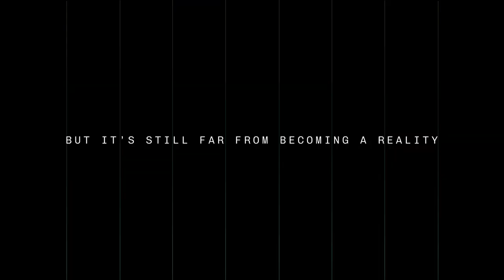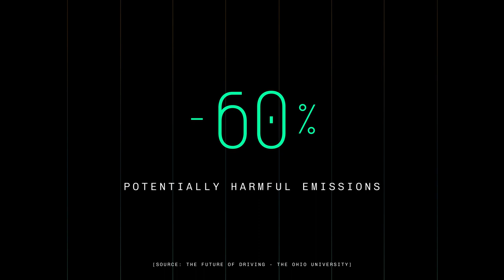The IRIS Project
The IRIS Project by Simulytic - A Siemens AG Venture

Autonomous driving is the future of mobility. But despite the investments by car manufacturers and developers, the industry is struggling to gather enough data and get AVs on the road safely. Insurance companies are still wondering how human drivers
and robots can safely coexist, and people remain suspicious of self-driving cars.
Only real-life driving data could enable a radical shift, but it would take at least 30 years of learning.
Introducing The IRIS Project — A revolutionary AI platform that creates a non-existing driving history in seconds.
Created in partnership with @Simulytic - a Siemens AG Venture, this cutting-edge platform uses artificial intelligence to rapidly simulate years of driving scenarios, predicting and avoiding any risk that driverless cars could face on the road.